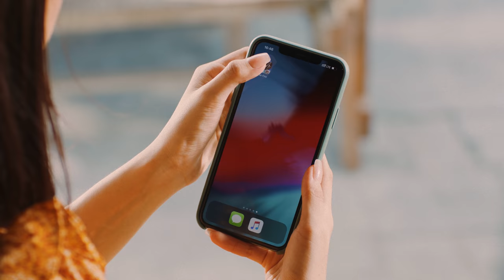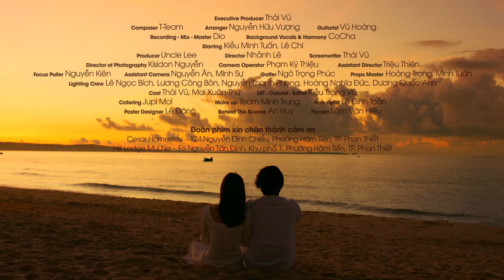TTeam - MUỐN NÓI VỚI EM - DT Tập Rap ft Mai Xuân Thứ [Official MV] KIỀU MINH TUẤN , LÊ CHI, BLACKBI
TTeam - MUỐN NÓI VỚI EM [Official MV] KIỀU MINH TUẤN , LÊ CHI

►Cảm ơn sự đồng hành của các đơn vị:
►Đơn vị truyền thông: Điền Quân Network, YinYang, FapTv, Suzu Team ,Mood Entertainment
MUỐN NÓI VỚI EM [MV OFFICIAL]

Executive Producer: Thái Vũ
Producer: Uncle Lee

Director: Nhảnh Lê
Assistant Director: Triệu Thiên
Director of Photography: Kisidon Nguyễn
Camera Operator: Phạm Kỳ Thiệu
Focus Puller: Nguyễn Kiên
Assistant Camera: Nguyễn  Ân
Gaffer: Ngô Trọng Phúc
Lighting Crew: Lê Ngọc Bích, Lương Công Bôn, Nguyễn Thanh Phong, Hoàng Nghĩa Đức, Dương Quốc Anh
Props Master: Hoàng Trọng, Minh Tuấn

Editor: Kiều Trọng Vũ
DIT: Kiều Trọng Vũ
Colorist: Kiều Trọng Vũ

Catering: Jupi Mol
Make –up: Team Minh Trung
Hair stylist: Lê Đình Toản

Composer: T-Team
Arranger: Nguyễn Hữu Vượng
Guitarist: Vũ Hoàng
Recording-Mix-Master:Dio
Background Vocals & Harmony: CoCha

Screenmwriter: Thái Vũ
Poster Designer: Lê Đăng
Behind The Scenes: An Huy
Flycam: Lâm Văn Hiếu

Starring: Kiều Minh Tuấn, Lê Chi
Cast: Thái Vũ, Mai Xuân Thứ

Đoàn phim xin chân thành cảm ơn
Cesar Homestay – 124 Nguyễn Đình Chiểu, phường Hàm Tiến, tp. Phan Thiết
Hill Lodge Mui Ne – E6 Nguyễn Tấn Định, khu phố 1, phường Hàm Tiến, tp.Phan Thiết

Thanks to Điền Quân Network (Nguyễn Vy), YinYang, FapTv, Suzu Team

Cả nhà đang ở kênh Youtube chính thức của  BlackBi Team.
Nhạc và Hoạt Động của TTeam được up ở kênh này. Cảm Ơn Mọi Người
Rất cảm ơn Mọi Người đã ủng hộ Blackbi và TTeam trong suốt thời gian qua .
© Bản quyền thuộc về BLACKBI ORIGINAL , TTeam Entertainment